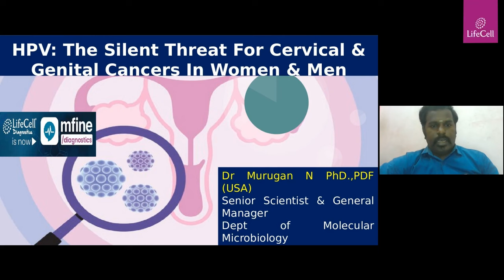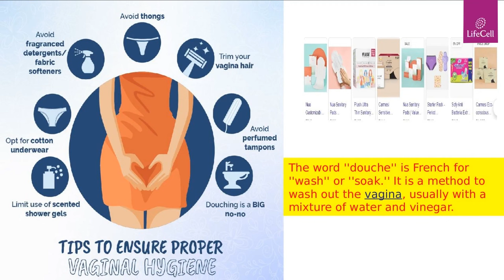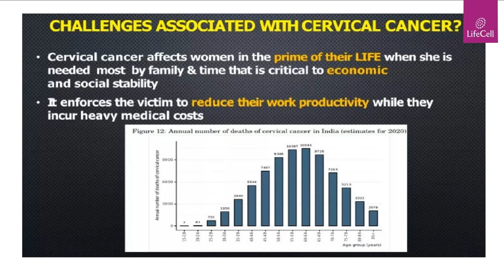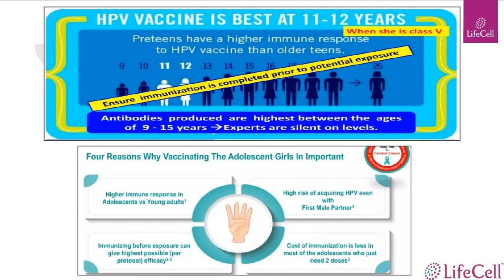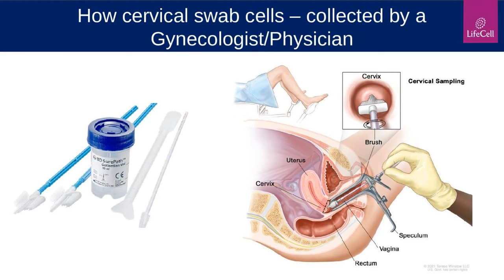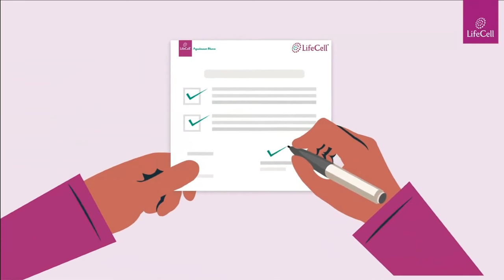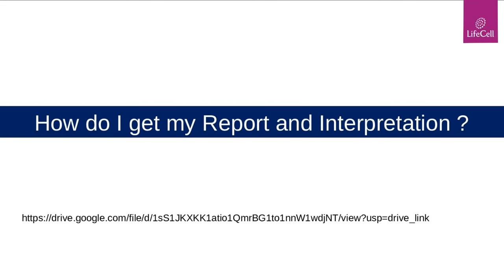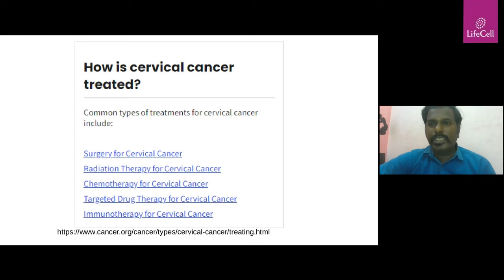HPV: A Silent Threat For Cervical & Genital Cancers | Dr. Murugan Nandagopal | LifeCell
Join Dr. Murugan in our recent webinar as he unravels the mysteries behind this silent yet serious STI. Learn how high-risk HPV strains can lead to life-threatening health conditions in both men and women if left untreated. Don't miss this opportunity to gain vital insights into your sexual health.